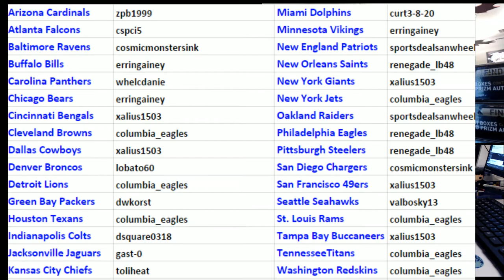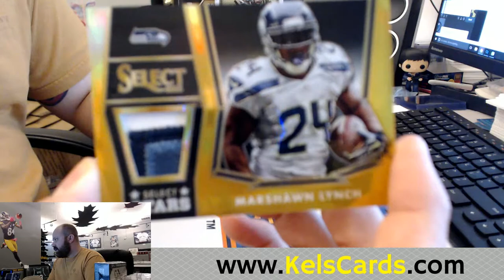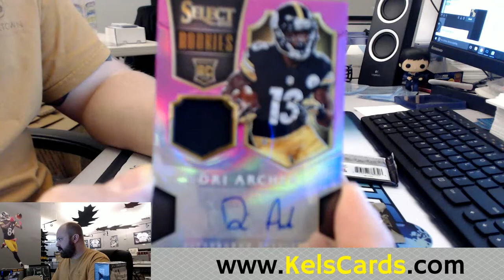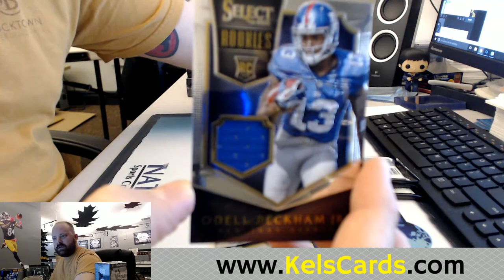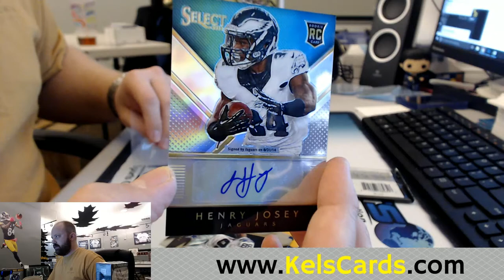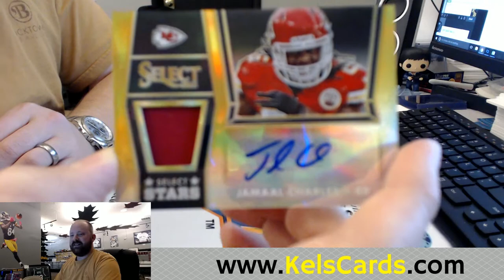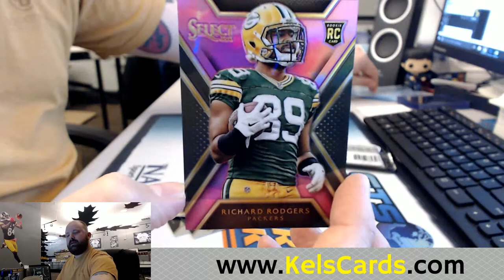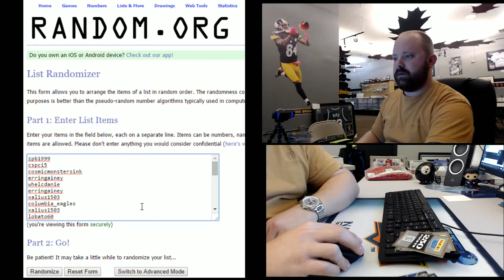2/26/2016 2014 Select FB 1/2 Case FULL Break